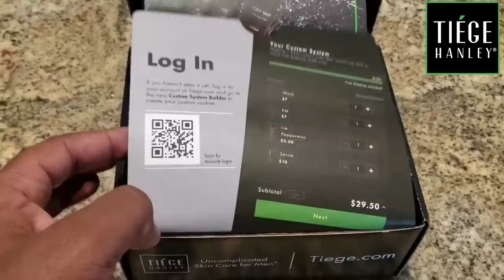Your Old Life Doesn't Want to Release You | Be Willing To Walk Alone